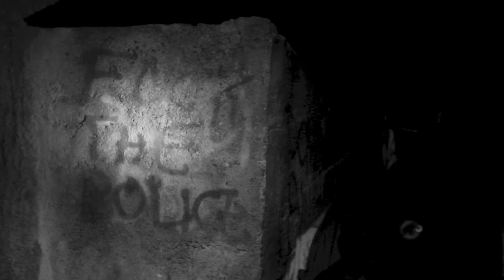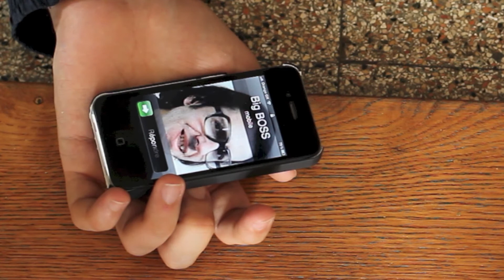LA FIN EST PROCHE [Court-métrage]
Le 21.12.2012, la fin est proche, mais pas forcément comme on l'avait imaginé.